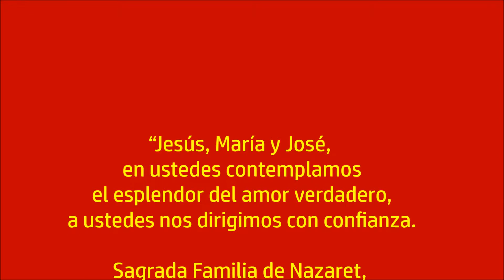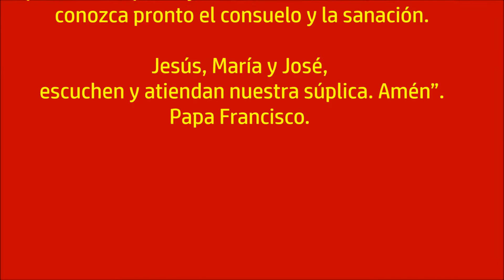SAGRADA FAMILIA -NIÑOS CICLO A-PARROQUIA AGÜIMES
Evangelio para niños Sagrada Familia